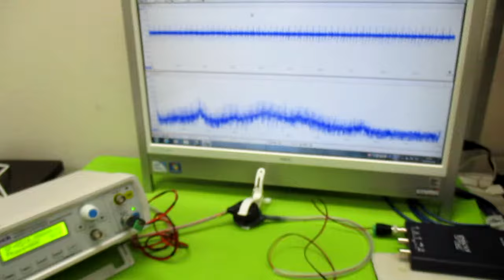超音波発振制御プローブの製造技術 ultrasonic-labo